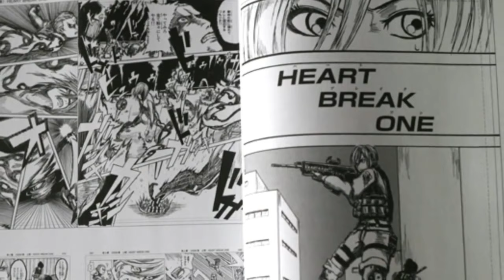El retumbar hecho por UNA 'IA' : El NUEVO MANGA de ISAYAMA "SOYOGI FRACTAL" con SEIYUU DE EREN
Se ha publicado el primer adelanto del argumento de Soyogi Fractal historia que desarrollará Hajime Isayama de la mano de Yuji Kaji quien diera vida a Eren en shingekinokyojin sin embargo existe otra referencia importnte en el adelanto que nos conecta con el retumbar visto en attackontitan